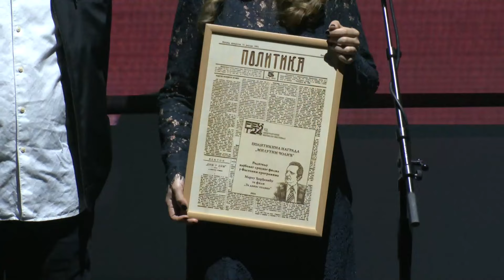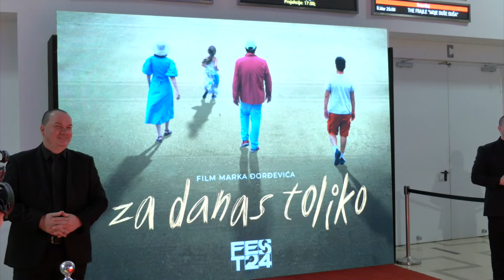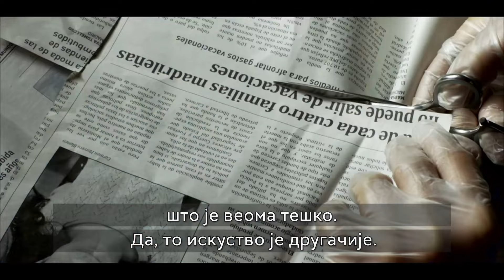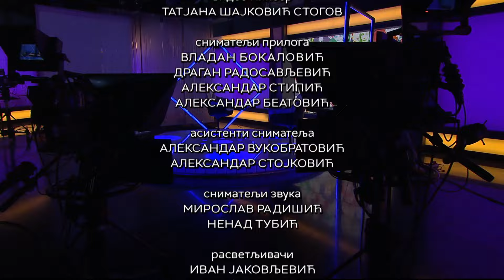52. međunarodni filmski festival FEST 2024, hronika 03